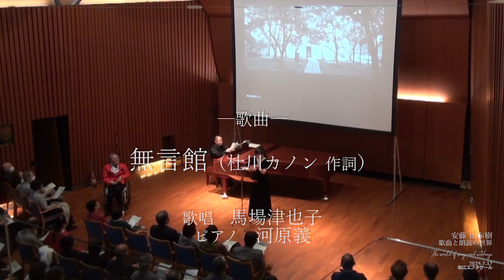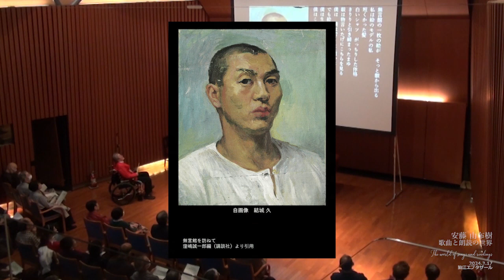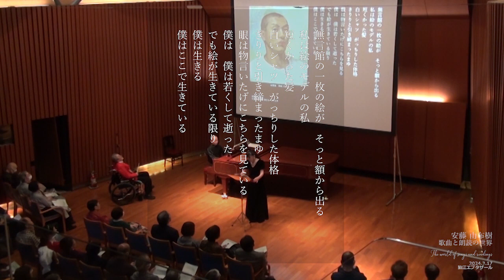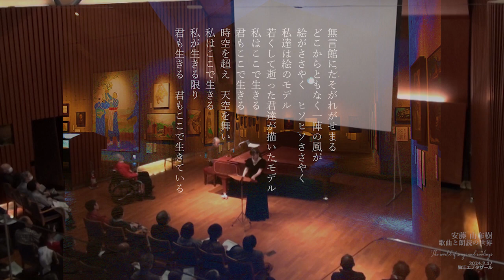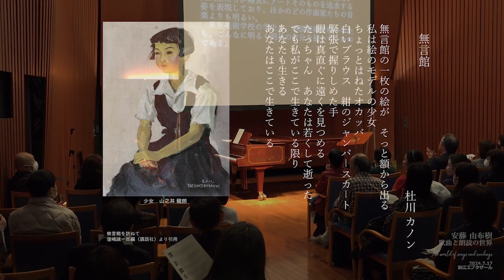♪無言館（ 詩 杜川カノン）：歌唱 馬場津也子、ピアノ 河原義 ‹安藤 由布樹 「歌曲と朗読の世界」より›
2024年3月17日 狛江エプタザール